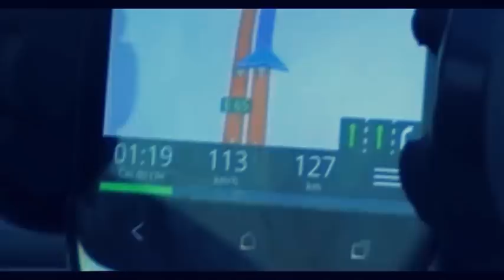Náš první velký čundr (Chorvatsko - Murter 2015)